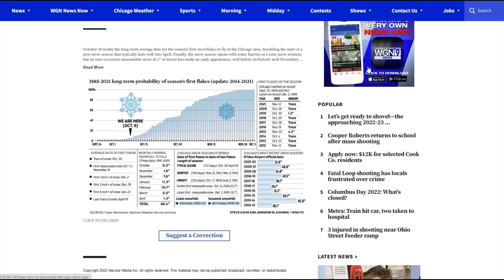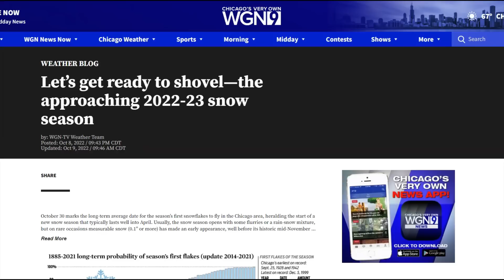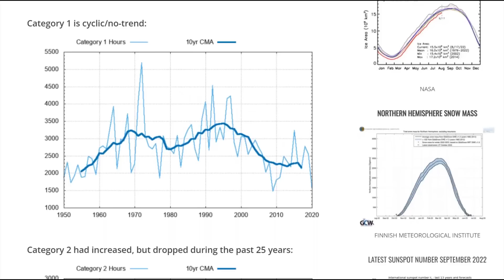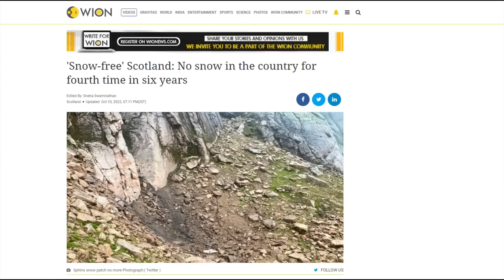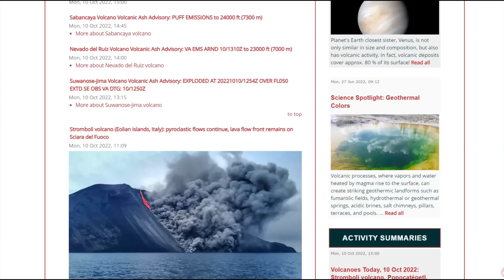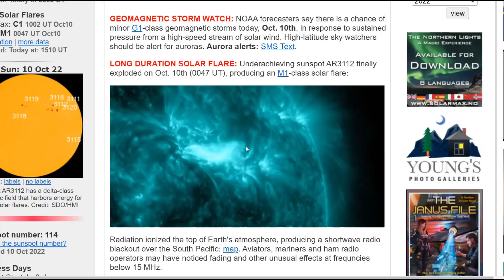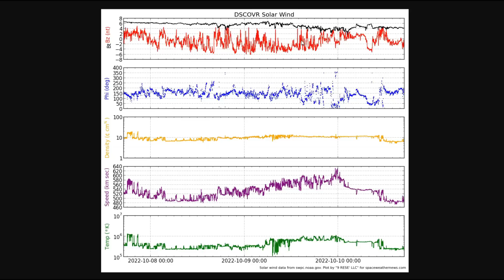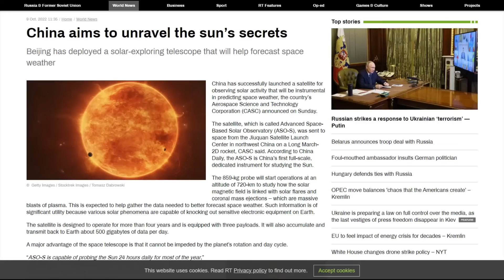M2.4 Solar Flare - Stromboli Pyroclastic Flow - Hurricanes Are Not Increasing In Size Or Strength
BOM's severe weather outlook signals a summer of cyclones and floods

Bitcoin: 17NV3vtcQhRnsRnjckCcYkKVEUcnirKQ62

Bitcoin: 17NV3vtcQhRnsRnjckCcYkKVEUcnirKQ62